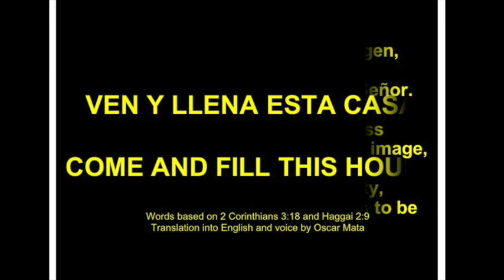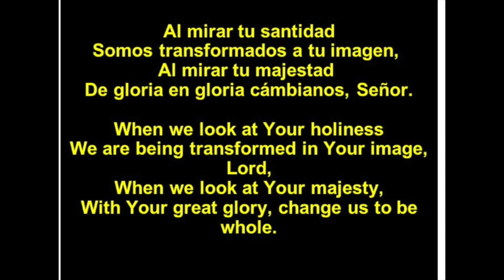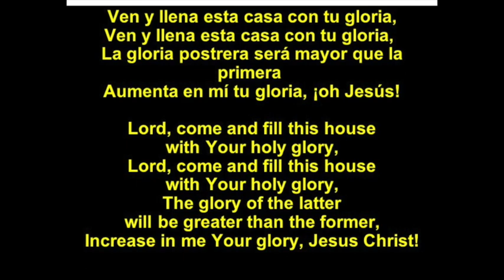Come and Fill This House COVER - Ven y Llena Esta Casa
COME AND FILL THIS HOUSE
2 Corinthians 3:18 and Haggai 2:9

When we look at Your holiness
We are being transformed in Your image, Lord,
When we look at Your majesty,
With Your great glory, change us to be whole.

//Lord, come and fill this house with Your holy glory,
The glory of the latter will be greater than the former,
Increase in me Your glory, Jesus Christ!//